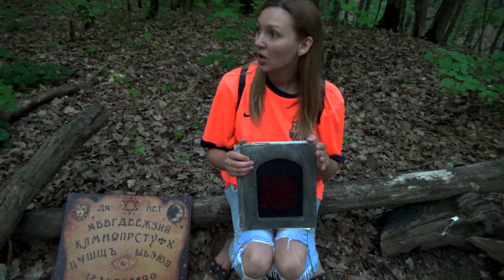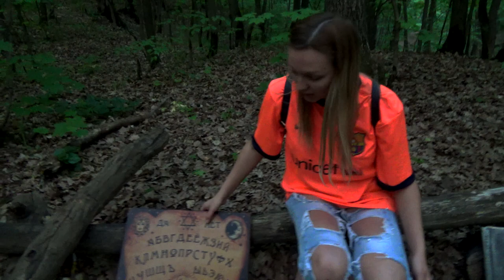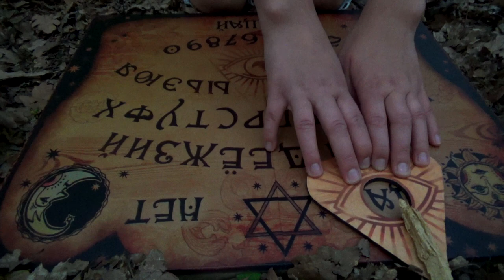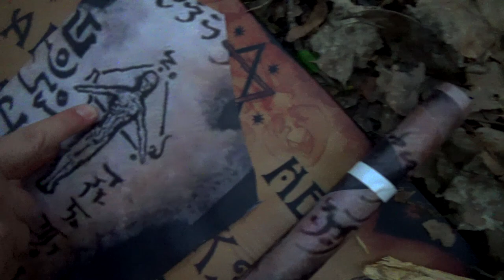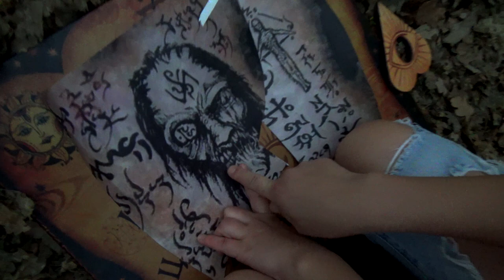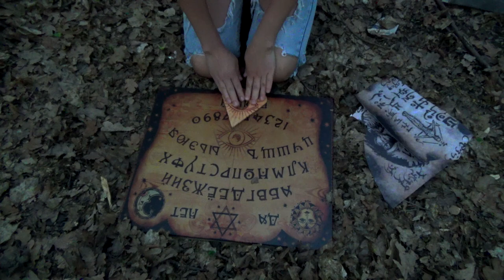ВЫЗЫВАЕМ ДУХОВ В ЛЕСУ В 3 ЧАСА НОЧИ МИСТИКА ДЕСЯТАЯ НОЧЬ | Книга Ведьм #12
▼▼▼ МИСТИЧЕСКИЕ ИСТОРИИ▼▼▼

▼Наши каналы ▼

▼Подробное описание ▼
Десятая ночь...
Ирина вновь отправляется в ведьмин лес. Она пытается связаться с духами детей. К ней на связь выходит девочка Люси и помогает ей найти еще 2 подсказки. Ирина слышала как плачут дети в 3 часа ночи в лесу. После чего вслед за Люси пришёл злой дух, мы не знаем кто это был. Ирина быстро попрощались с духом и отправились домой. Мистика какая то.

Все персонажи реальны,
сюжеты выдумка!